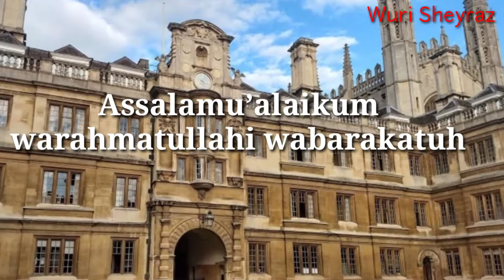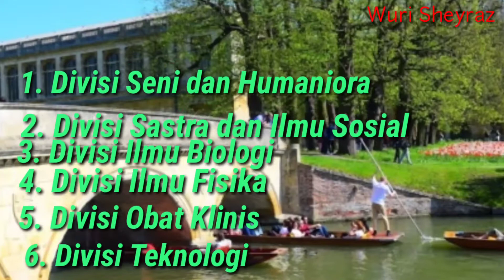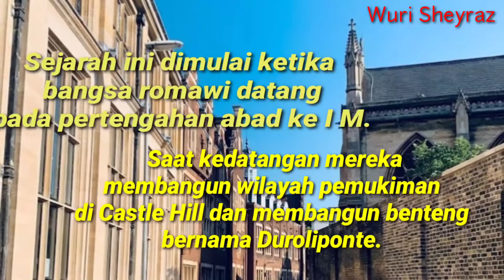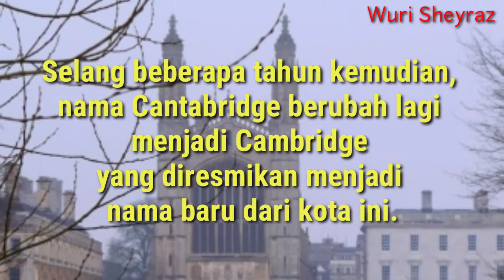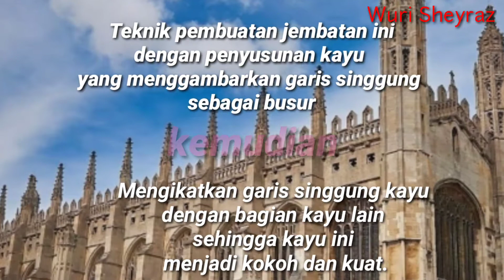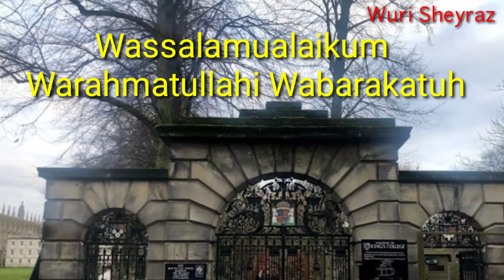Cambridge University || Universitas tertua kedua di dunia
Cambridge Univetsity terkenal sebagai wilayah pendidikan terbesar kedua setelah Oxford